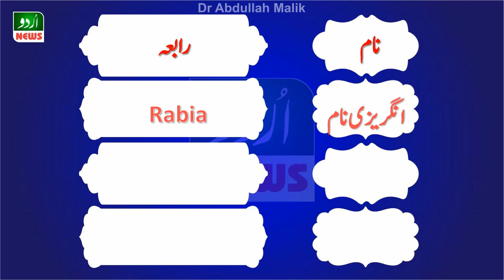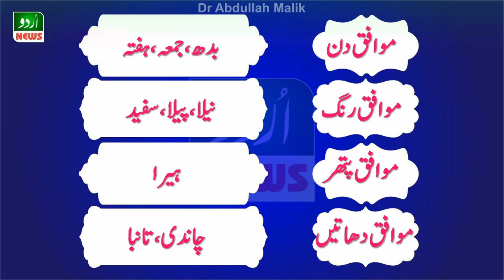Rabia Name Meaning in Urdu and Lucky Number | Islamic Girl Name | A Urdu News